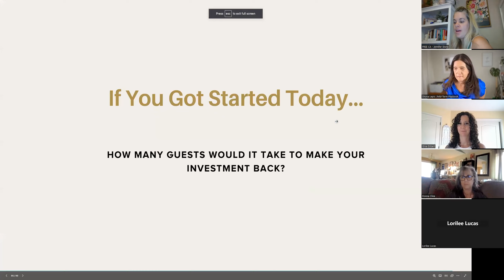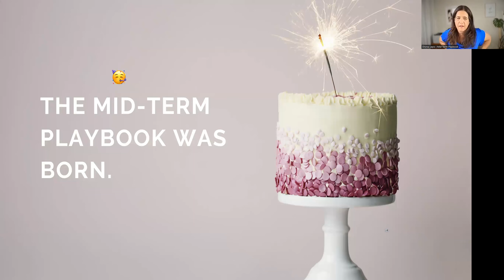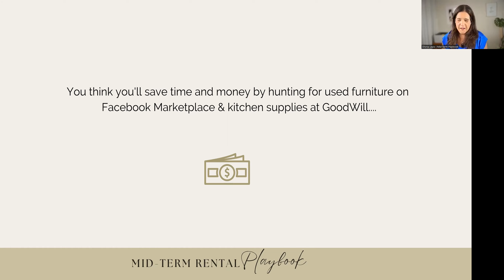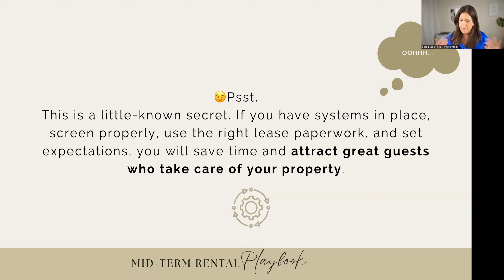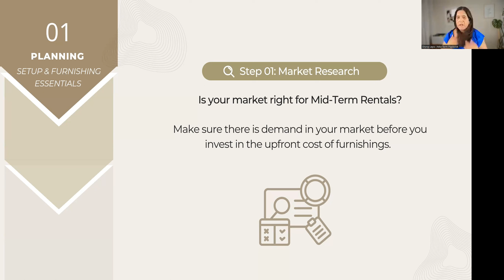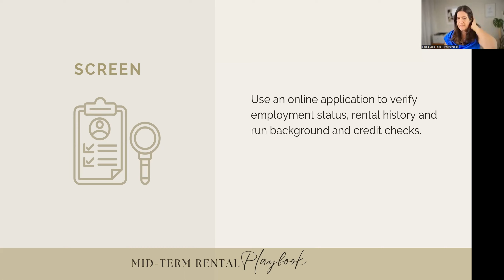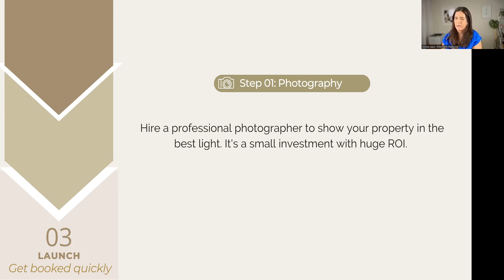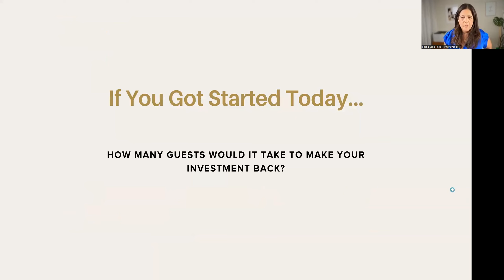REI Mid-Term Rental Presentation